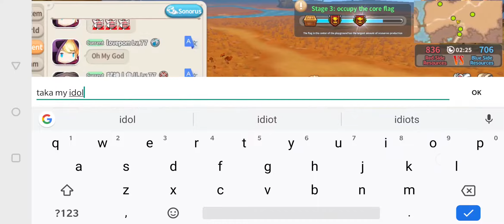LUMIA SAGA | I MET THE STRONGEST KING TAKA! - Legion Drill CLOSE FIGHT!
We almost won! Taka too strong!